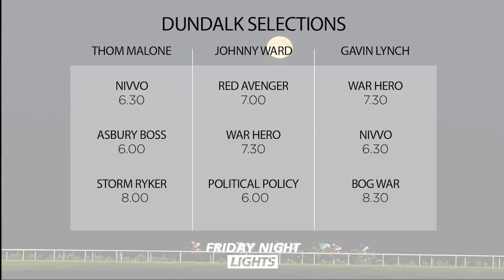Friday Night Lights! Dundalk Preview Show